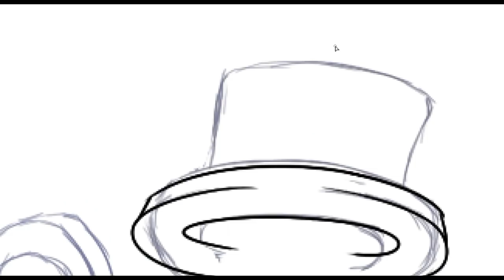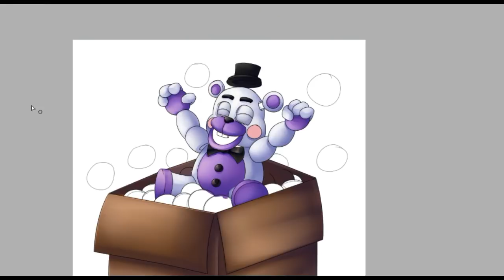{FNaF PS Speedpaint} Budget Ballpit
Short one for today! I’ll try and make the next one longer lol.

Musician links:
Fransis Derelle